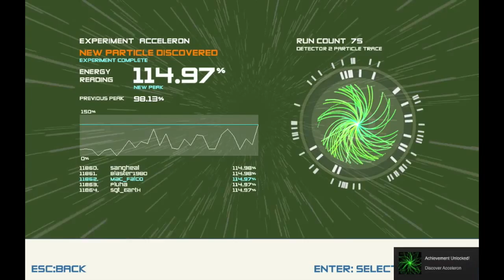Boson X AC Acceleron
The next level on Boson X.